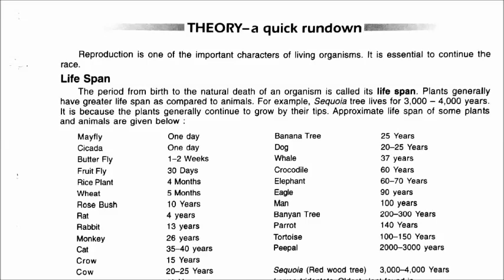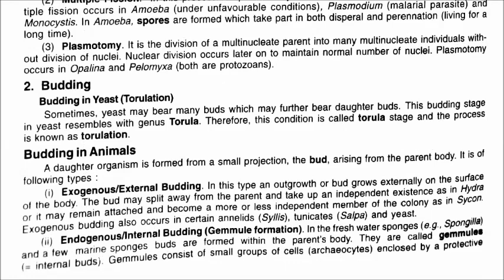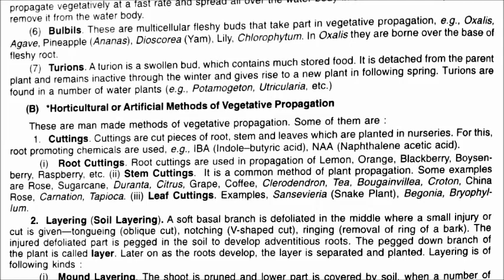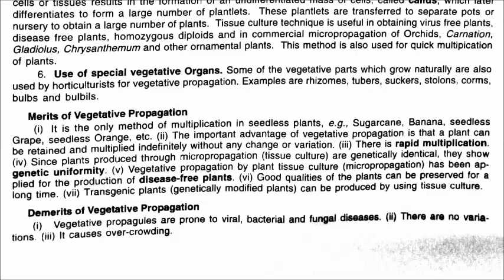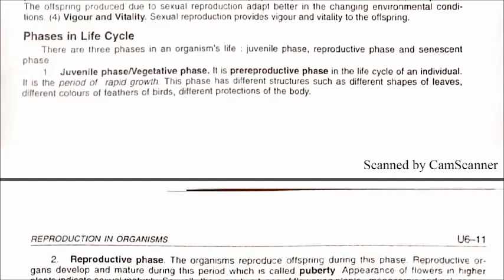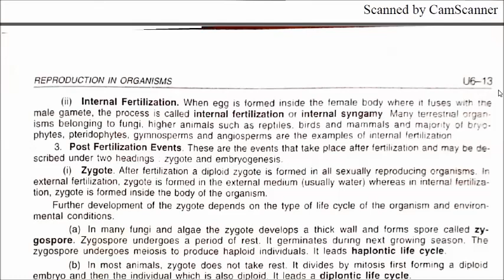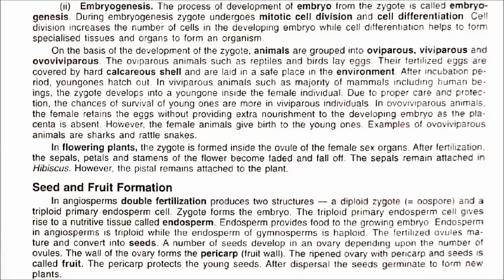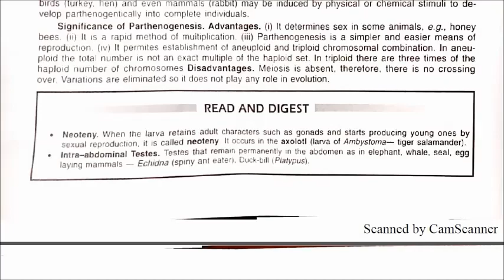Trueman's Objective Biology ||Ch.23.Reproduction In organisms Full Theory For NEET/AIIMS Aspirants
Welcome to Telugu Health TV,This Channel Dedicated to Health, Health Tips, Health Tips in Telugu, Beauty, Beauty tips, Beauty Tips In Telugu, Home Remedies for various Health and Beauty problems,Beauty Tips,Hair care Tips, Hair care,Weight loss Tips and Diet plans,Diet Tips, Nutrition, Natural Diet Tips, Advice from Medical Experts, Fitness,Skin and Beauty, food and Recipes, Ayurvedic, Homeopathy Treatments,Dental Health many other Health News.